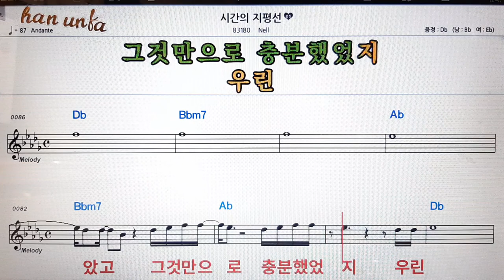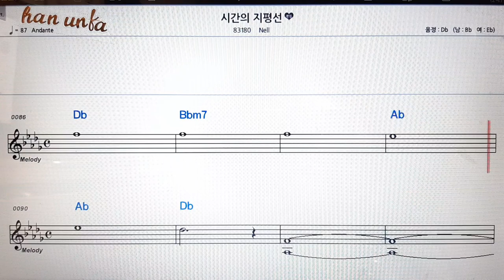시간의 지평선/Nell👍노래 반주, 코드 악보,가라오케💋Karaoke*Sheet Music*Chord*MR